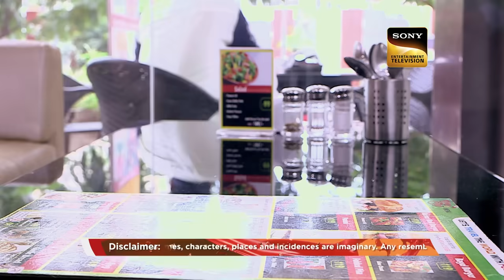CID पर उमड़ा Zeher का क़हर | सीआईडी | Full Episode | Bazaar | 5 Jan 2024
In a coffee house, a couple cherishes their moments when a man enters, urgently seeking financial help to save someone's life, claiming that a person is on the verge of dying. Concerned, people follow him to learn more about the critical situation. Simultaneously, another man, seemingly in a dizzy state, walks toward a chemist store but collapses before reaching it. The episode unfolds with questions: Who is this mysterious person? Why is the man in the coffee house seeking help? Can CID uncover the truth behind these perplexing events?